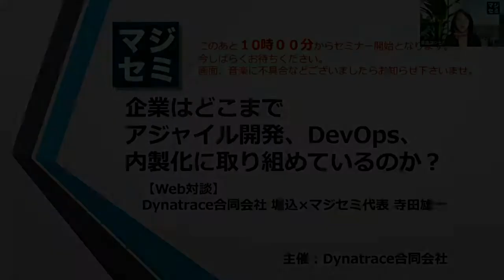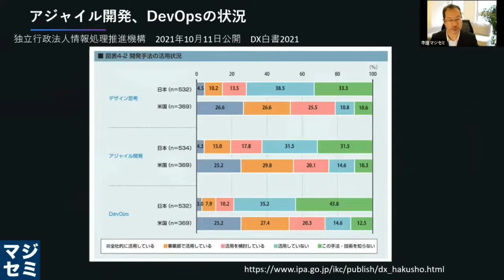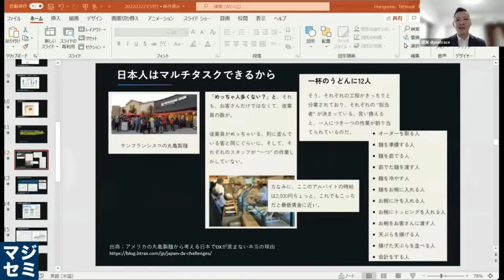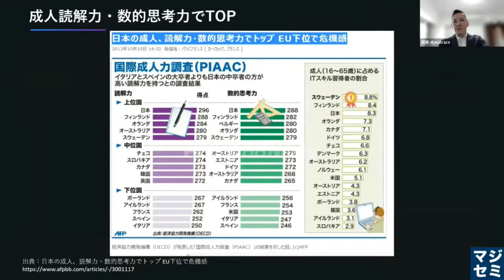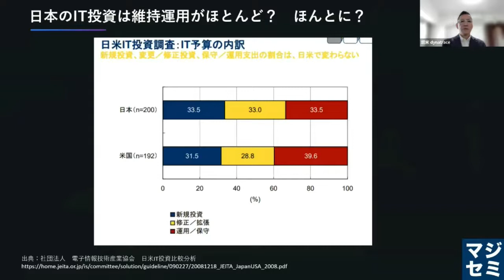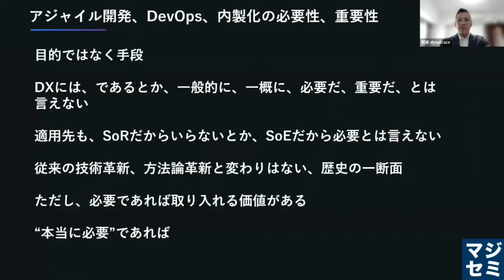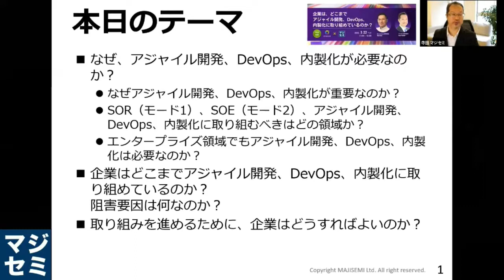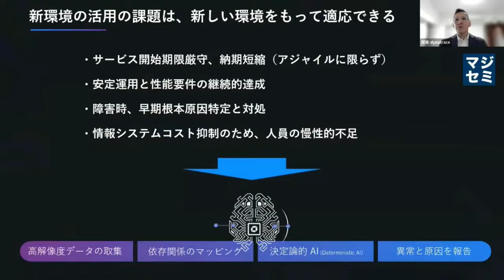企業はどこまでアジャイル開発、DevOps、内製化に取り組めているのか？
‹Web対談›Dynatrace合同会社 堀込 × マジセミ代表 寺田雄一
0:00…スピーカー紹介
0:24…今回のテーマについて
1:40…ディスカッション

【なぜ、アジャイル開発、DevOps、内製化が必要なのか？】
開発スピードが求められる昨今のシステム開発において、アジャイル開発やDevopsの必要性、有効性が広く認知されるようになっています。
同時に、それらを「内製化」することの必要性も広く謳われるようになりました。
・そもそもなぜアジャイル開発、DevOps、内製化が重要なのか？
・SOR（モード1）、SOE（モード2）、アジャイル開発、DevOps、
　内製化に取り組むべきはどの領域か？
・エンタープライズ領域でもアジャイル開発、DevOps、内製化は必要なのか？

【企業はどこまで取り組めているのか？阻害要因は何なのか？】
アジャイル開発、DevOps、内製化の重要性が謳われているものの、果たして企業はどこまで取り組めているのでしょうか？
そして、アジャイル開発、DevOps、内製化を阻害している要因は何なのでしょうか？
また、外注先として開発を請け負うSIer（システムインテグレーター）にとっては、アジャイル開発、DevOpsはどのような状況なのでしょうか？

【企業はどうすればよいのか？】
阻害要因を克服し、アジャイル開発、DevOps、内製化への取り組みを進めるためにはどうすればよいのでしょうか？CI/CD、データ活用などはどのように絡んでくるのでしょうか。
そこで今回は、Dynatrace合同会社 堀込とマジセミ寺田で議論をしていきます。
本対談では、アジャイル開発、DevOps、内製化の必要性と阻害要因、進めるためのポイントなどについて、議論していきます。

【堀込哲也氏】
Dynatrace エンタープライズ・アカウントエグゼクティブ
外資IT企業で30年以上に渡り、ソリューション提供に従事。XML⁻DB, ESB, eCRM, Algorithmic Trading Platformの起ち上げに参画。ALM, APM, PPM, PAM, HCI 等ソリューションを担当。真に役立つソリューションの提供を追求。

【寺田雄一】
ウェビナー（Webセミナー）の集客・運営サービス「マジセミ」を起業、代表取締役社長。IT関連のウェビナーを年間1,000回運営。
野村総合研究所（NRI）出身。NRIでは社内ベンチャーとして、オープンソース・サポートサービス「OpenStandia」を起業。その後、マジセミやクラウドID管理サービス「Keyspider」など次々と新規事業を創出するシリアルアントレプレナー（連続起業家）。